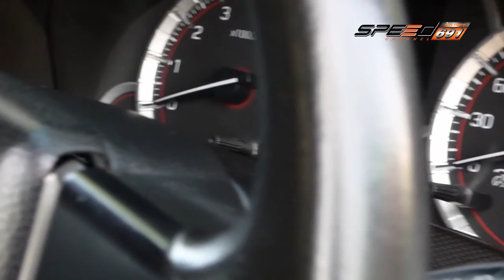คันสุดขั้ว 07 พ.ค. 59 (1/4)